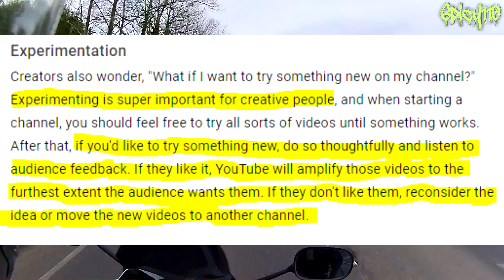What content do you enjoy most?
I can only take from this info that they provided, they don't like devise content channels, to a point I can understand it. But it isn't great if your content doesn't fin in a box.

The problem is simple. If you have a channel that is established and you make different content to the norm it can obviously be expected that some or many of your subscribers won't like it, but maybe it will draw in new people? No because they will not promote that content!

I would rather make the content I like. You know the way it should be!

CHANNEL SUPPORT
without it I wouldn't be able to do this.

Fabric "spicy110" and "BEEF!" Keytags

SPICY110 METAL WORKS (Handmade metal art)

Please send your old sprockets and discs here, for the Metal Works
I would really appreciate it. They must be sent via royal mail not parcelforce ect.

Spicy110
Hayling Island
PO11 1RG

RHOK Jeans, MRT Jeans, gloves and armoured hoodies.

Haslemere Motorcycles
Just say "Spicy110" in store and you will receive a discount card for parts and servicing!
(I bought both my bikes from them!)

BIKES
Suzuki DRZ400SM 2008 AKA "Derek"
440 cc Big bore kit.
FMF Powerbomb header.
Lextek Carbon exhaust.
LexTek indicators.
Yamaha XJ6 S Diversion 2010 AKA "DIVI"
LexTek adjustable levers.
LexTek indecators.
R&G Tail Tidy.
Skidmarx UK Screen and Hugger.